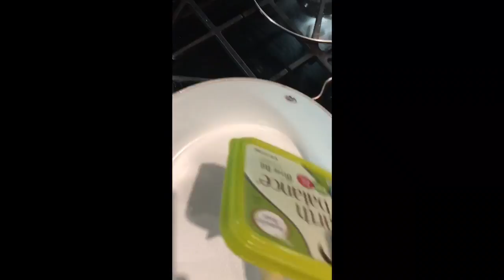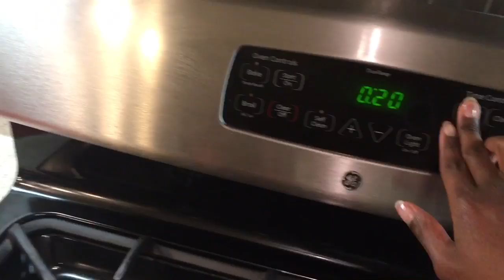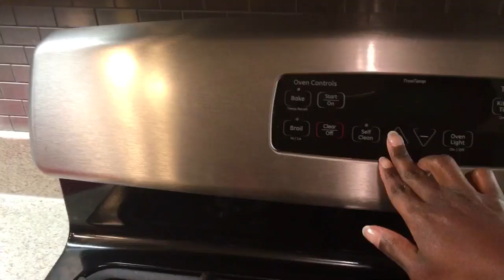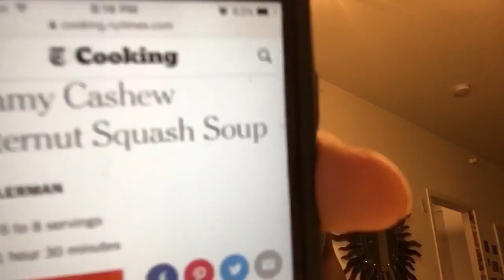ATTEMPT AT MAKING VEGAN BUTTERNUT SQUASH SOUP...DID I FAIL?!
What you will need:
INGREDIENTS
3 tablespoons olive oil or unsalted butter
1 large onion, peeled and finely chopped
1 cup (150 grams) raw cashews
1 clove garlic, finely chopped
1 large butternut squash (about 2 pounds), peeled and cut into 1/2-inch dice
5 cups vegetable or chicken stock, plus additional (optional)
2 tablespoons minced fresh ginger
2 teaspoons ground cumin
2 teaspoons ground coriander
1 teaspoon curry powder
1 teaspoon ground turmeric
1 cup coconut milk, plus additional (optional)
1 sprig fresh rosemary

PREPARATION
In large stockpot or Dutch oven set over medium-high heat, warm the olive oil until shimmering. Add the onions and cook, stirring, until they begin to soften, about 5 minutes. Add the cashews and cook, stirring, until the onions are translucent and the cashews have slightly browned, about 3 minutes. Stir in the garlic and cook for 30 seconds. Add the squash, broth, ginger, cumin, coriander, curry powder, turmeric and stir to combine. Season to taste with salt and pepper, and bring the soup to a simmer. Reduce the heat to low, cover the pot, and cook the soup until the squash is easily pierced with a knife, 20 to 25 minutes. Uncover the soup and let it cool for 15 minutes.
Starting on slow speed and increasing to high, purée the soup in small batches, in a blender until smooth. Place a towel over the top of the blender in case of any splatters. You can also use an immersion blender (let the soup remain in the pot), but it will take longer to purée until smooth.
If using a blender, return the soup to the pot, add the coconut milk and rosemary sprig, and cook over low heat, covered, until slightly thickened, for about 15 to 20 minutes. Serve immediately or refrigerate until ready. If serving the soup later, while reheating the soup, thin it out with more broth or coconut milk until the desired consistency.